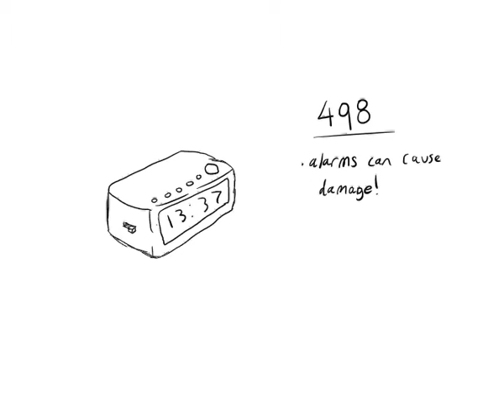SCP-314 x 498: Alarming the Obelisk!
Can the alarm clock of doom destroy the Motion-seeking Blade?!